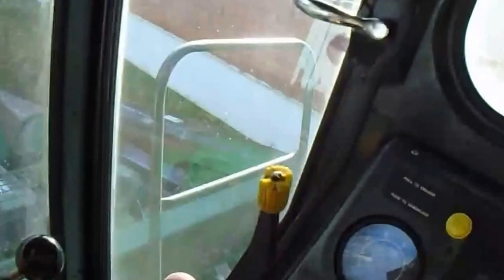Moving the combine out into the field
It's a John Deere 6620 with a 643 (6 row) corn head. Both date from the mid 1980's.